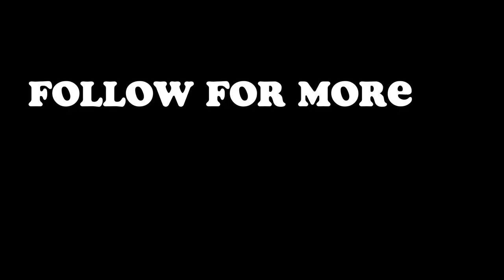Last one to let go of Balloon wins￼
So you goal is to not let go of your Balloon and beat all the challenges and people to win the glory.￼